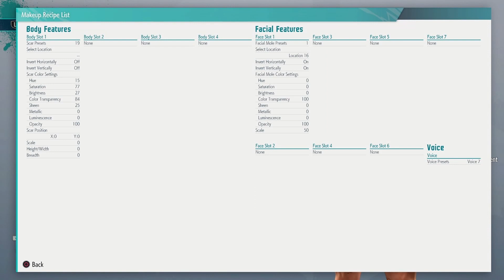SF6 BAKI Recipe sheet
Now you can be Baki the Grappeler.